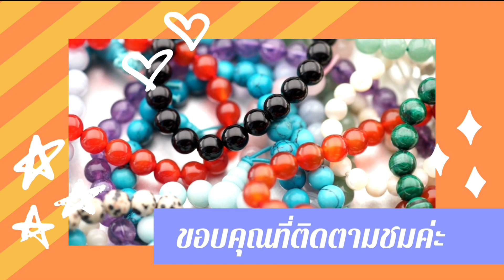เรื่องเล่าโบราณ ตำนานความเชื่อของหินมูนสโตน ราชินีแห่งดวงจันทร์ ไสยเสน่ห์ แบบยิปซีของสตรีเพศ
Moonstone พลังแห่งราชินีพระจันทร์ ตำนานความเชื่อ
และเรื่องเล่าขานแต่โบราณ ของหินมูนสโตน ที่มีมาแต่เดิมทั้งยุโรปและเอเชีย
หินที่เชื่อว่าจะเสริมเสน่ห์ ปลุกพลังเพศหญิง เปรียบเหมือนไสยเสน่ห์แบบยิปซีของสตรีเพศ

FB เพจ:จุฑามาศ  ณ สงขลา

ร้านสโตนบีลีฟเวอร์
65/3 ซ.นาคนิวาส 21
ถ.นาคนิวาส (ลาดพร้าว 71)
โทร.083-1884427
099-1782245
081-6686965